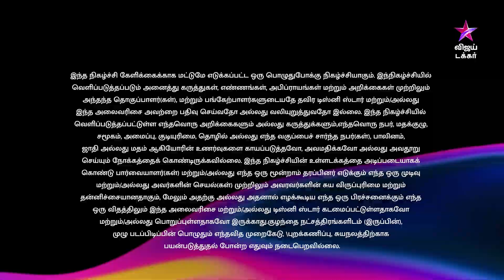Cinema Kaaram Koffee | PRO Nikhil | Episode 7 | Vijay Takkar